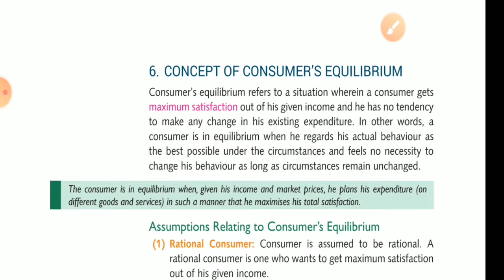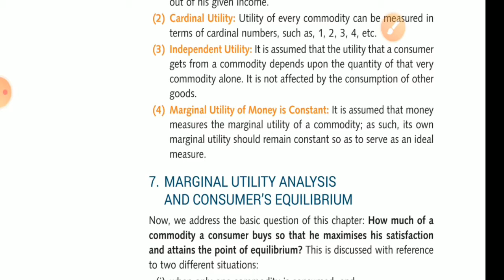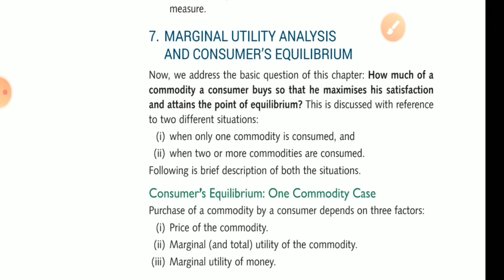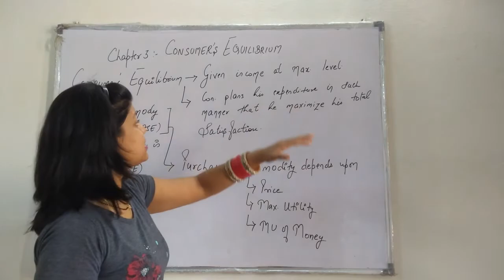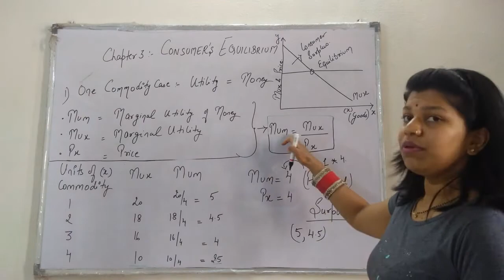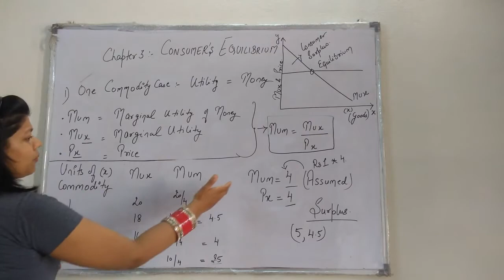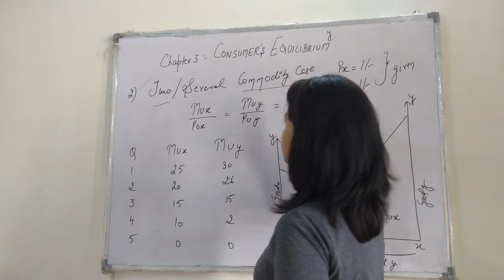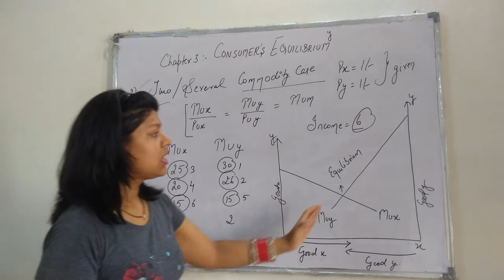Consumer's Equilibrium-Utility Analysis part 3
Greetings

Looking into today’s scenario, learning about Economics is being mandatory for everyone. So here we are with complete series of all Chapters of Economics class XI, where we`ll target theory of the Chapters, word to word explanation of the theory, explanation with examples, problem solving, confusion clarification, explanation with pictures and much more. On this channel you are having complete excess to reach to me through a link mentioned in the description, where you can clear your doubts without paying anything. This video is designed for all age groups which will clear your all doubts regarding the chapter and also help you in exams. If you want to experience and learn something new through as innovative way Watch the whole video.

or on telegram app if you are having my number.